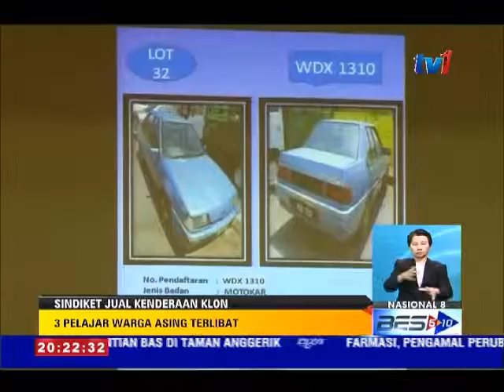KERETA KLON - 3 PELAJAR WARGA ASING TERLIBAT DALAM SINDIKET JUAL KERETA KLON [9 NOV 2015]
Tiga pelajar warga asing yang masih menuntut di institusi pengajian tinggi di Kedah, diberkas Jabatan Pengangkutan Jalan JPJ, kerana dipercayai terlibat dalam sindiket menjual kenderaan klon.

Menggunakan nombor pendaftaran Sabah dan Sarawak palsu... rangkaian sindiket itu membawa masuk kenderaan terbabit ke negara ini, dan dijual pada harga yang murah.